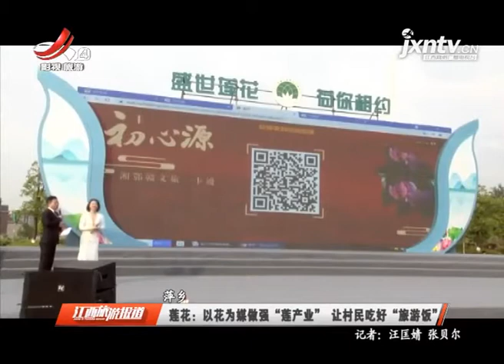《江西旅游报道》20210719 莲花：以花 为媒做强“莲产业” 让村民吃好“旅游饭”